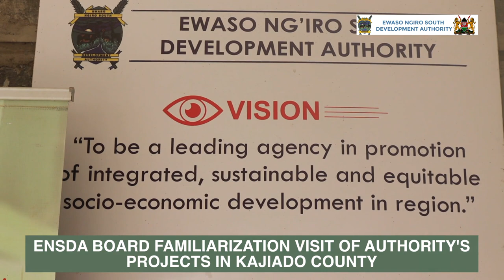ENSDA BOARD FAMILIARIZATION VISIT OF AUTHORITY'S PROJECTS IN KAJIADO COUNTY